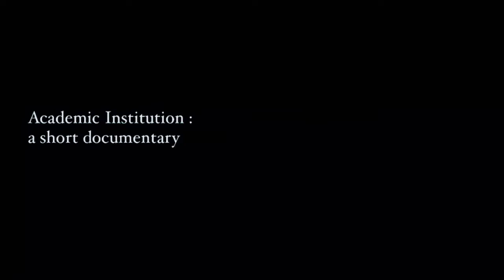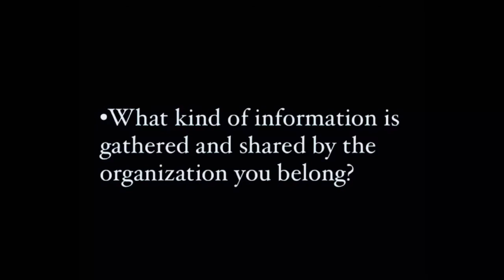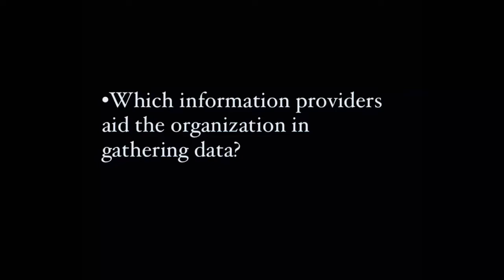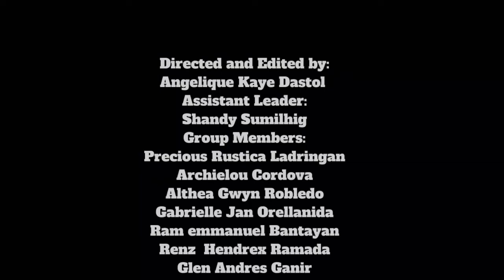Academic Institution: a short documentary | FAMILIA MIL